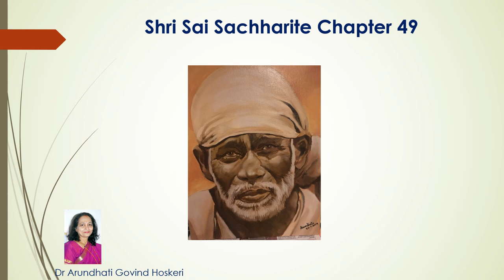Shri Sai Sachharite Chapter 49 ( ಶ್ರೀ ಸಾಯಿ ಸಚ್ಚರಿತೆ -ಅಧ್ಯಾಯ 49 )Dr. Arundhati Hoskeri